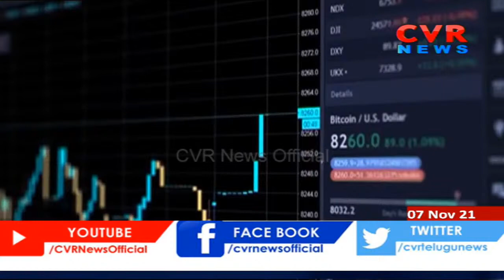సరికొత్తగా.. సైబర్‌ నేరం! | Cyber Criminals Used Google Ads To Steal Cryptocurrency | CVR News